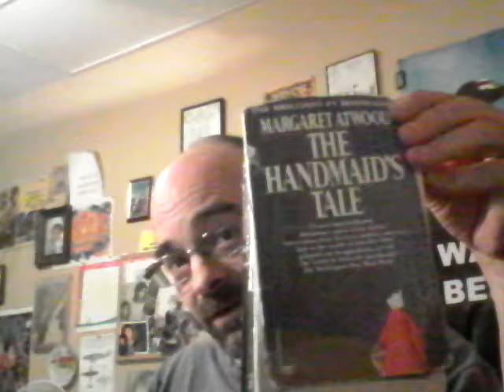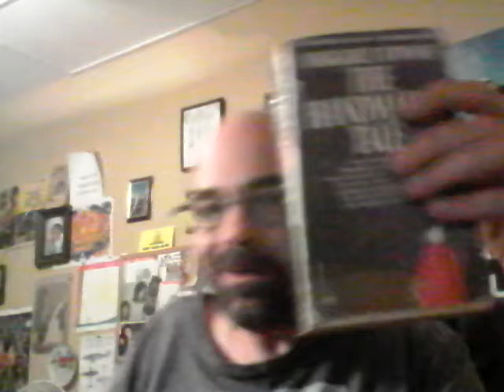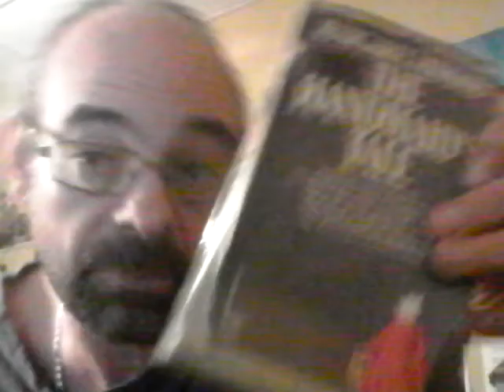Handmaids Tale vs. Swastika Night -- read, people!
"eerily timely!"